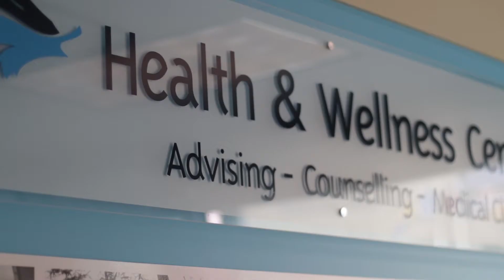VIU Advising - take the first step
services.viu.ca/advising